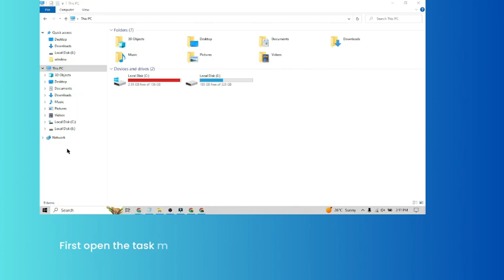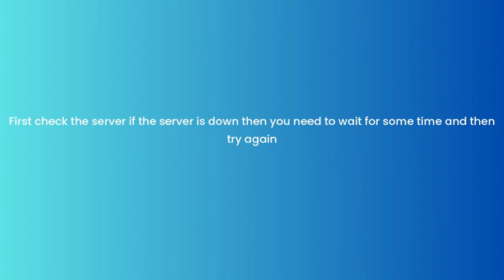How to Fix “Operation failed” Error in Warhammer Age of Sigmar: Realms of Ruin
Are you getting "Save and load Error" in Warhammer Age of Sigmar: Realms of Ruin?
In this video, you will learn why you are getting “Operation failed” Error in
Warhammer Age of Sigmar: Realms of Ruin and how to fix it.